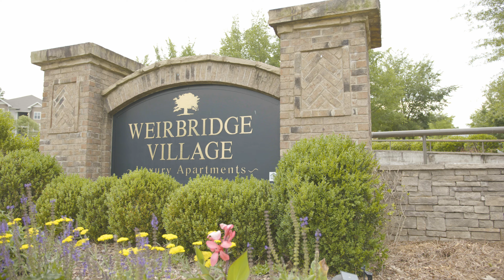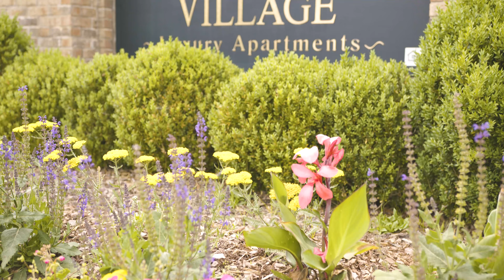Drone Fly-Through Video | Weirbridge Village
Drone and property fly-through video for multifamily community.